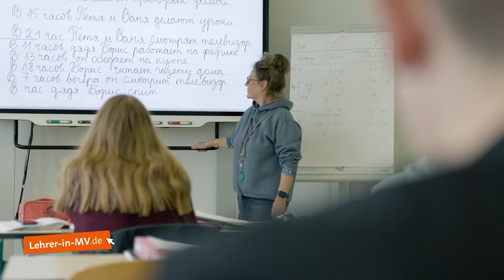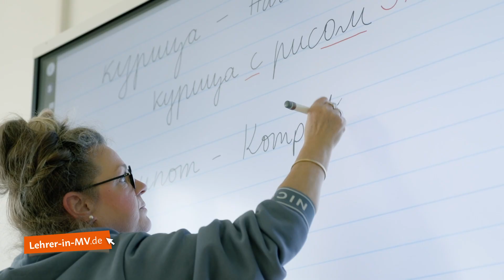Regionales Berufliches Bildungszentrum Wolgast-Torgelow | Mecklenburg-Vorpommern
Die Berufliche Schule in Wolgast stellt sich den veränderten Anforderungen der Wirtschaft. Wir wollen eine hohe Qualität der beruflichen Bildung und Erziehung am Lernort Berufsschule sichern durch hohe Professionalität und Innovationsfähigkeit unserer Lehrerinnen und Lehrer, durch die Anwendung moderner, handlungsorientierter Unterrichtsmethoden, durch eine konsequente Ausrichtung des Unterrichts am betrieblichen Arbeitsprozess, durch eine enge, partnerschaftliche Zusammenarbeit mit Ausbildungsbetrieben, Kammern und allen an der beruflichen Bildung beteiligten Gremien, durch die Schaffung eines von gegenseitiger Achtung, Toleranz und auf Kooperation und Kommunikation basierenden Schulklimas.

Diesem Anspruch wird die Berufliche Schule Wolgast gerecht, sichtbar an den modernen Unterrichtsräumen mit PCs, Beamern und Internetzugängen. Handlungsorientierter Unterricht findet in den Werkhallen für Tischler, Metallbauer, Köche und Hotelfachfrauen/männern statt. Darüber hinaus verfügt die Schule über moderne PC-Kabinette mit vernetzten Rechnern, ein sehr gut ausgestattetes Labor für einen handlungsorientierten Unterricht in den Fächern Physik und Chemie sowie einen Medienraum. Ebenfalls zur Schule gehören Aufenthaltsräume, großzügige Außenanlagen mit differenzierten Grünflächen für Pausengestaltung und ausreichend Parkplätze. Weiterhin stehen Lehrerarbeitsräume und eine hochmoderne Turnhalle zur Nutzung bereit. In allen Bereichen ist die Schule behindertengerecht ausgestattet.